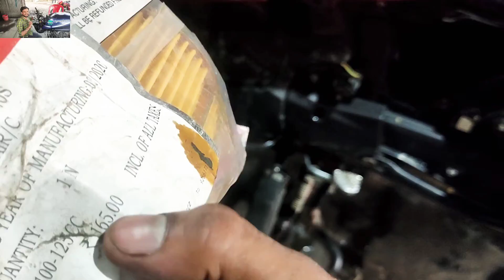Hero glamour pickup problem🐱 yaar filter problem in Solve in solation 🙇👩‍🔧🙋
👉 Thanks 💝🤝🌹